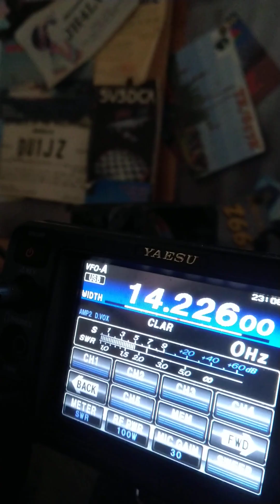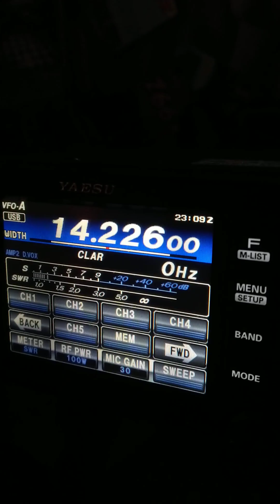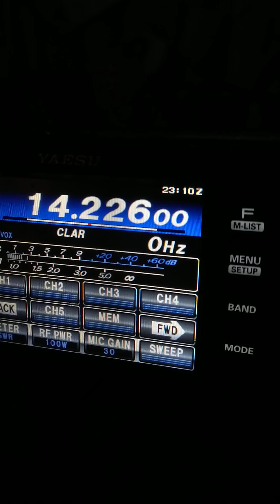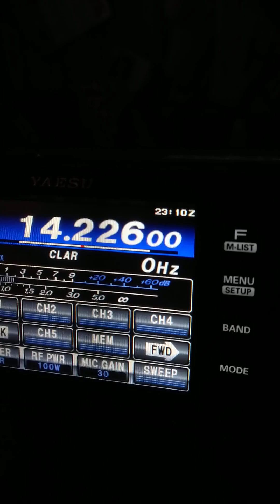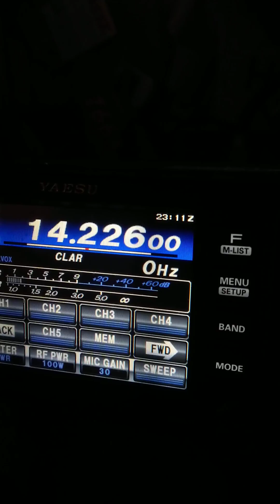JJ4HMO MOTOI SSB 20M BAND JAPAN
Antenas KV

Xxxxxxxxxxxxxxxxxxxxxxxxxxxxxxxxxxxxxxxxx

Ww

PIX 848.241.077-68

!Propagação !

!DXPEDITION !

QO-1000

#2/drive/mobile/folders/j/py1ax

PY2JOS

GRUPO WHATSAP